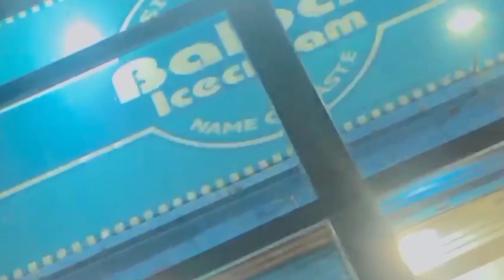ye Kiya hogaya mare account Kai sath 😞😱 / perr gaye Baloch ice cream 🍦